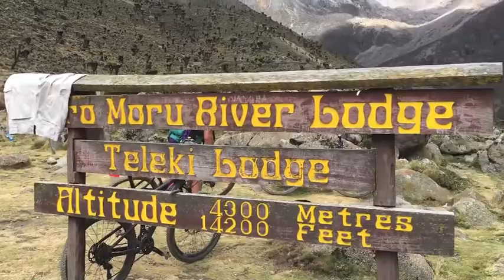Mt Kenya Mountain Biking & Climbing up Nelion via Normal route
4 day Adventure in mount Kenya National park. Biking up the Noru Moru route.. Day 1 to met hut, day 2 to Mckinders hut, day 3 up Nelion peak, day 4 bike down